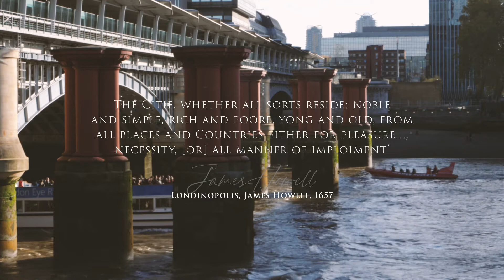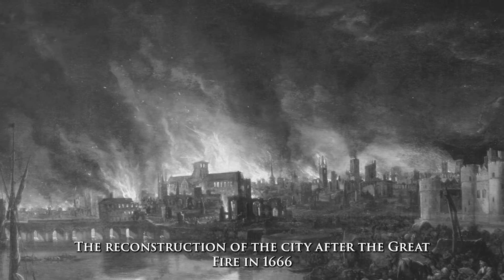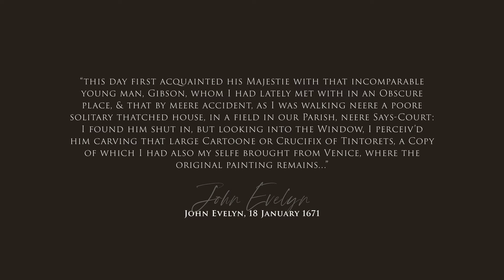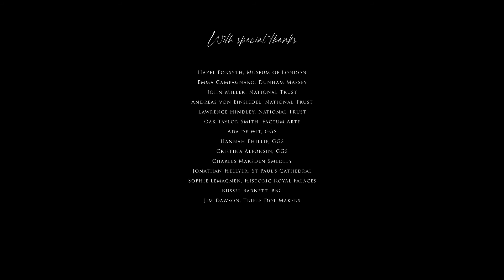COMPTON VERNEY EXHIBITION FILM: Stepping into Gibbons' London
This short exhibition film explores how London’s strengthening economic position at the end of the 17th century offered celebrated carver, Grinling Gibbons (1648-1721), a perfect location to live and work.

Two exhibition films have been produced by Victoria Jenner: History TV for display at Bonhams, London and Compton Verney in the Cotswolds. They are made in celebration of Grinling Gibbons' tercentenary and with the Grinling Gibbons Society and partners who are hosting events across the UK in 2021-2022. As part of the festival, the exhibition 'Centuries in the Making' will explore the influences that shaped Gibbons' vision, skills and technique and the stylistics and cultural influences he brought to this country.

Narrator / Producer
Victoria Jenner

Script
Dunham Massey Guidebook
Hazel Forsyth, Museum of London
Ada de Wit, Grinling Gibbons Society

Music
Purcell: Sonata in Four Parts
Performed by The King’s Consort
Courtesy of Vivat Records

Voices
Charlotte Miranda Smith
Nick Varey

Film
Historic England
Historic Royal Palaces
National Trust
Triple Dot
Oak Taylor Smith, Factum Arte
Wilf Jevons, V&A
Russel Barnett, BBC

Emma Campagnaro, Dunham Massey
John Miller, National Trust
Andreas von Einsiedel, National Trust
Lawrence Hindley, National Trust
Ada de Wit, GGS
Hannah Phillip, GGS
Cristina Alfonsin, GGS
Charles Marsden-Smedley
Jonathan Hellyer, St Paul’s Cathedral
Sophie Lemagnen, Historic Royal Palaces
Russel Barnett, BBC
Jim Dawson, Triple Dot Makers

Locations:
St Paul’s Cathedral
Dunham Massey
Hampton Court
Windsor Castle
Kensington Palace
Whitehall Palace